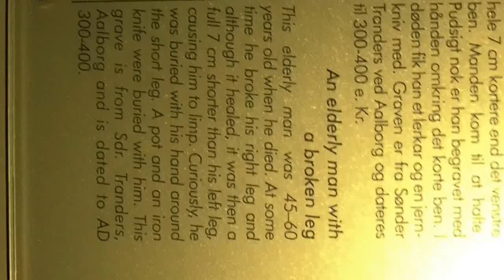Lindholm Museum - Man with broken leg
Man with Broken leg at the Lindholm Museum in Aalborg Denmark